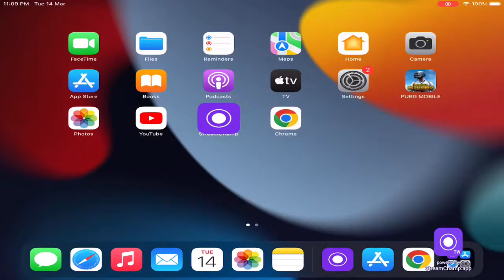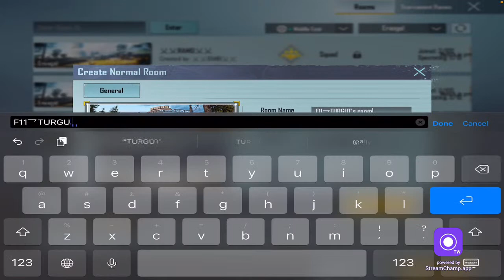TURGUT GAMING 👍ROAD TO 10K SUPPORT MY CHANNEL PLZ